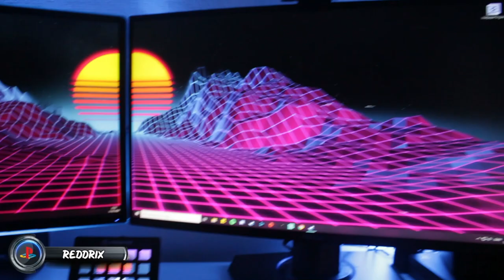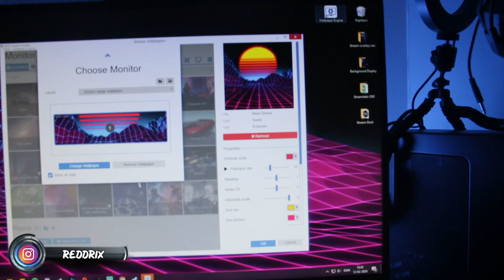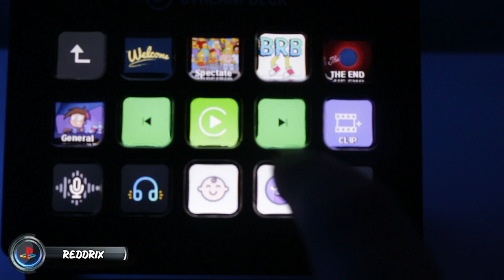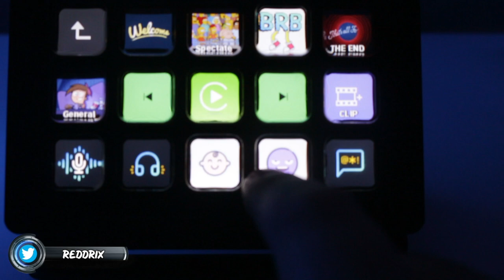New PC Setup + New Hair update as well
So yeah, I got a hair cut! AND I've rearranged my PC setup!

GEAR:
Camera: Canon 700D
Light: DV-80V LED LIGHT
Tripod: Joby Gorillapod
Mic: Røde Videomic GO
Light & mic stand: Kiwi Triple Shoe V-bracket